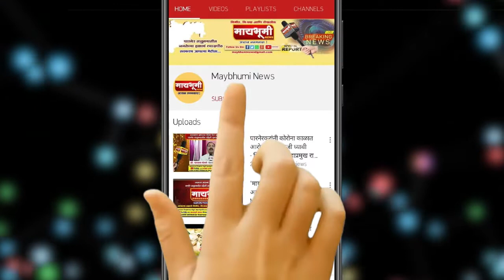शुभेच्छुक - मा.विजय डोळ जेष्ठ शिवसैनिक